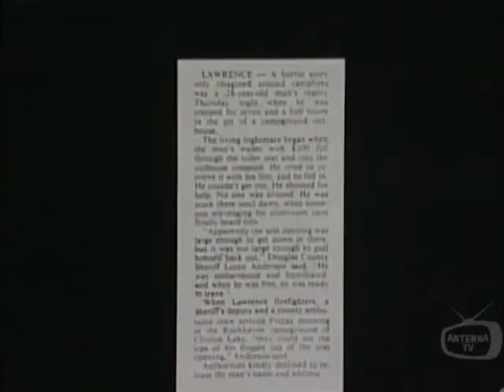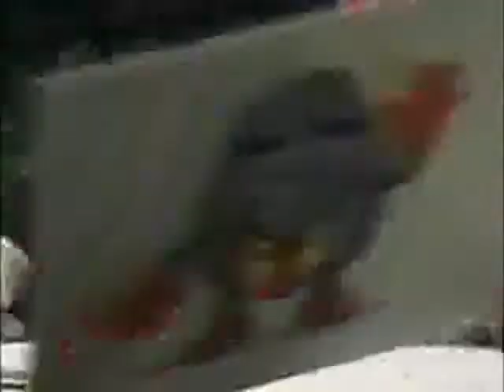Johnny Carson Disney Character Rejects; Carl Reiner; Jennifer Grey